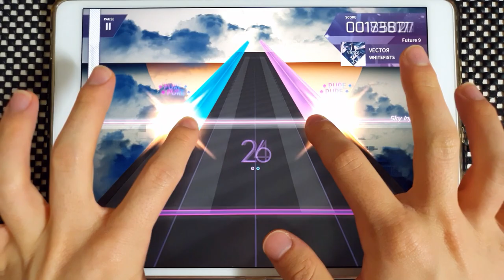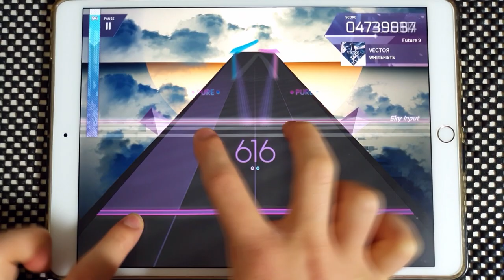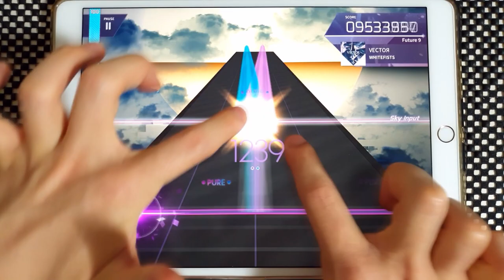【Arcaea】 VECTOЯ [Future 9] PURE MEMORY (MAX-6)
Arcaea v3.0.3
WHITEFISTS - VECTOЯ
Speed: 4.7
Offset:

Device:
iPad Pro 10.5
Recording Device:
Galaxy Note 10+
ZOOM H4n